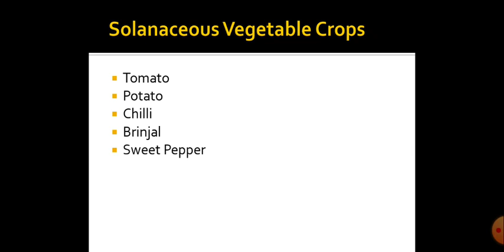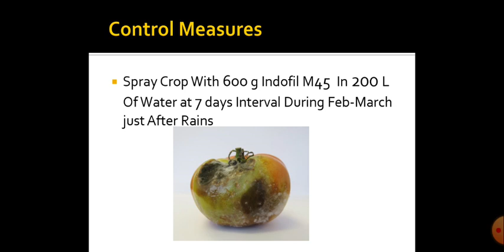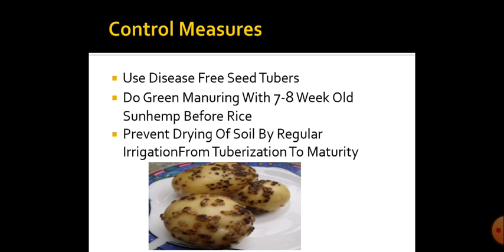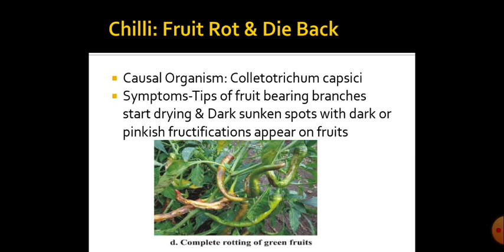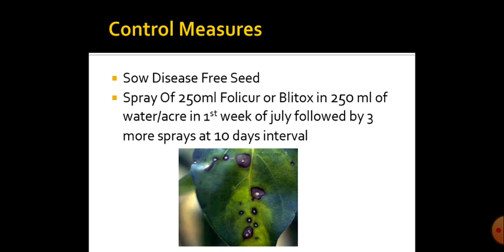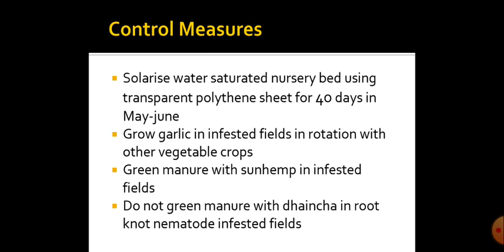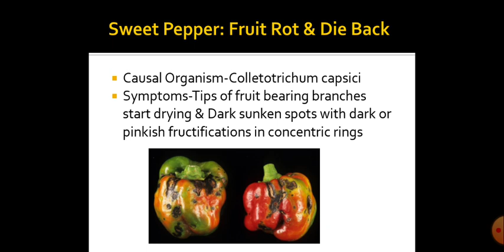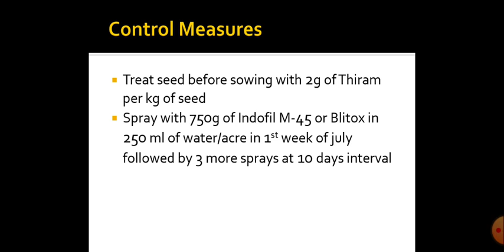Diseases Of Vegetable Crops And Control Measures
Symptoms Of Diseases And Their Control Measures Of Solanaceous Vegetables